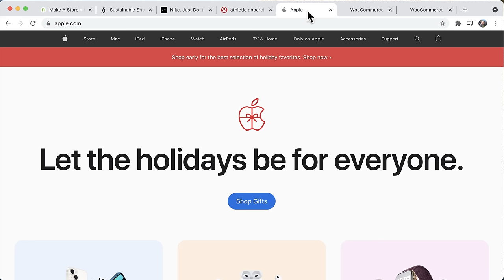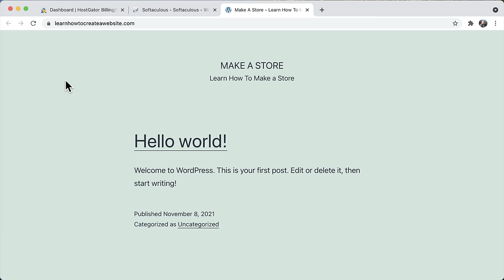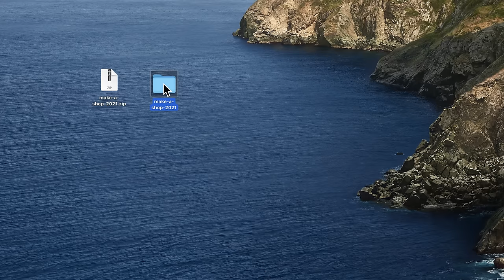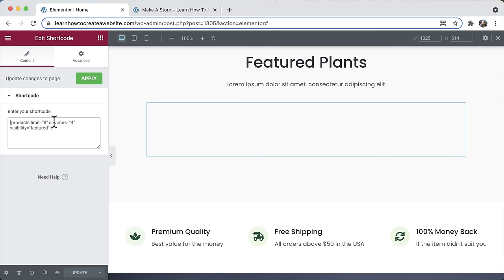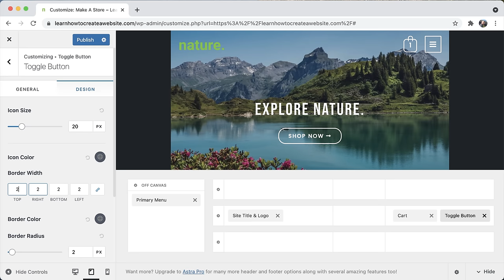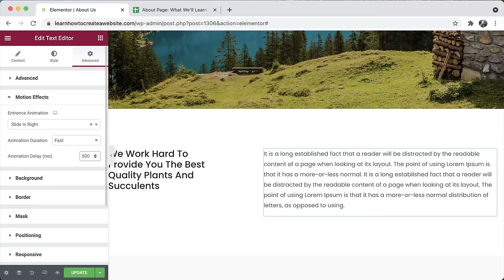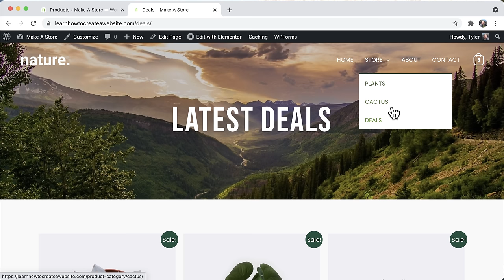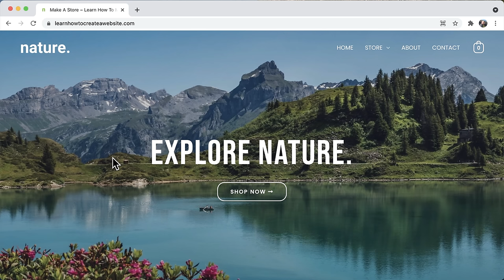How To Make a WordPress Online Store - 2022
Learn how to create a WordPress online store step by step with no step skipped. Make a beautiful ecommerce website that can take credit card payments.

You will learn:

1. How to get your own website name.
2. How to build your online store with WordPress.
3. How to make any design you want for your site.
4. How to make it look amazing on any device (phones, tablets).
5. How to add, edit and manage products.
6. How to integrate card payments with Stripe.
8. How to get more sales.
9. How to analyze sales.

Setup:

00:00:00 Make An Amazing Online Store
00:05:30 Setup Overview
00:07:32 Domain Name & Hosting
00:14:58 Get Big Hosting Discount

00:15:38 Install Wordpress
00:18:37 Login & Dashboard
00:20:20 Delete Plugins
00:21:45 Install Theme
00:23:01 Install Template
00:26:59 Delete Posts & Pages
00:28:29 Change Title & Tagline
00:29:22 Global Design & Colors

Design:

00:33:14 How To Design Your Site
00:36:35 Homepage Design
00:49:17 Mobile Friendly Homepage
00:52:49 Add a New Section
00:55:36 Insert Products on Pages
00:58:19 Add a New Page
01:05:04 Change the Menu
01:07:47 Make Logo & Site Icon
01:10:47 Header Design
01:14:55 Mobile Friendly Header
01:17:02 Footer Design
01:20:20 Mobile Friendly Footer
01:22:05 Contact Page Design
01:28:08 Contact Form Settings
01:31:20 Mobile Friendly Contact
01:32:43 About Page Design
01:37:52 Shop Page Setup
01:43:07 Shop Page Design

Manage:

01:47:05 Add, Edit & Manage Products
01:55:42 Setup Shipping Methods
01:57:52 Setup Card Payments (Stripe)
02:05:52 Manage Orders
02:07:16 Create Coupon Codes
02:08:10 Display a Store Notice
02:09:11 Store / Marketing Reports
02:11:50 Final Design

No question is a bad question, and we answer each and every one!

Hope this helps you create an online store you'll be super proud of!